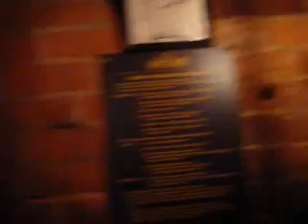клуб MONEY HONEY 2007 Санкт-Петербург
It's video channel has a toast mode and free viewing. Grateful for the subscription to my channel.